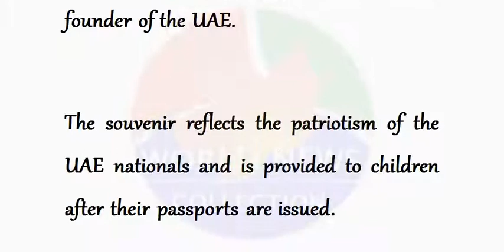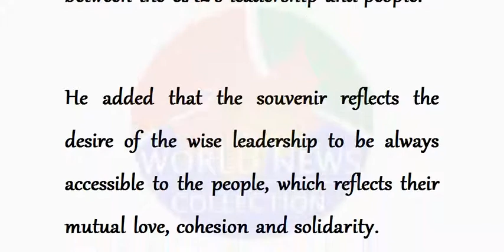New born babies in UAE get special souvenirs - World News Collection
Souvenirs for babies born in 2018 - World News Collection

 The UAE Departments of Naturalisation and Residency have begun distributing souvenirs entitled, "Your Country is Your Responsibility" from His Highness Sheikh Mohamed bin Zayed Al Nahyan, Crown Prince of Abu Dhabi and Deputy Supreme Commander of the UAE Armed Forces to the parents of UAE nationals born in 2018.

baby gift baskets dubai,
baby gifts uae,
baby hampers dubai,
baby souvenirs chocolate dubai
baby souvenirs dubai,
khalid bin mohammed bin zayed al nahyan
khalifa bin zayed al nahyan,
king of abu dhabi,
maryam bint mohammed bin zayed al nahyan,
mohammed bin zayed al nahyan,
newborn gifts dubai,
personalized baby gifts dubai,
shamsa bint mohammed bin zayed al nahyan
sheikh mohammed bin rashid,
zayed bin sultan al nahyan,